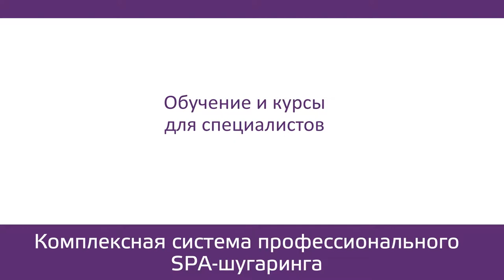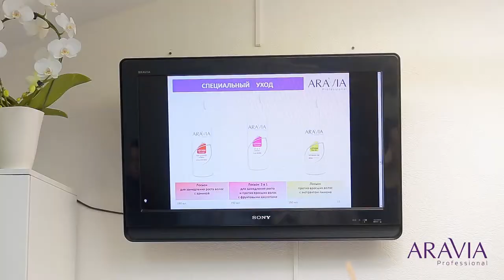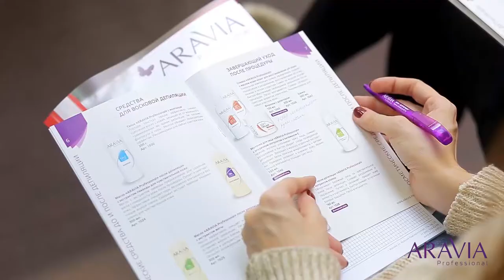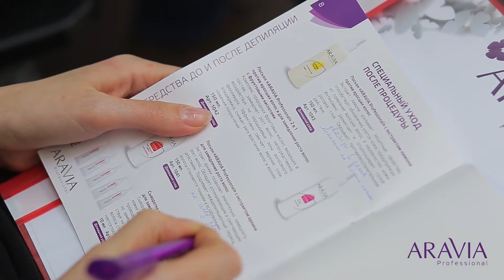Шугаринг Аравия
Обучение шугарингу